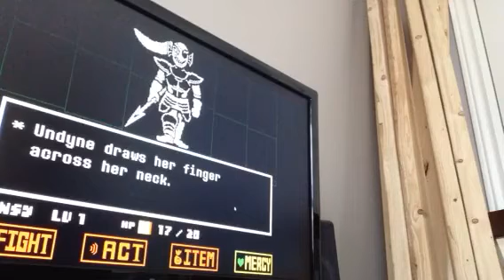The rest of undyne battle